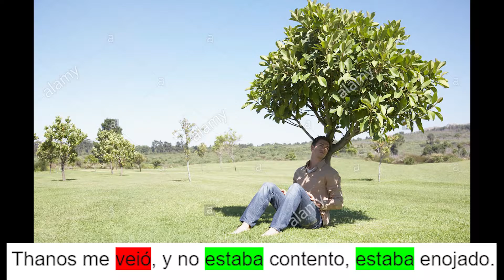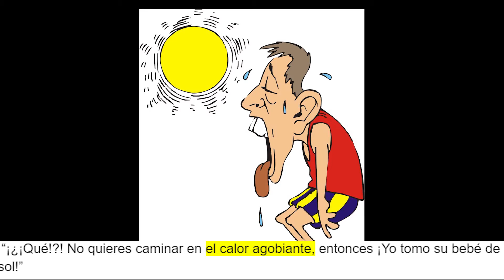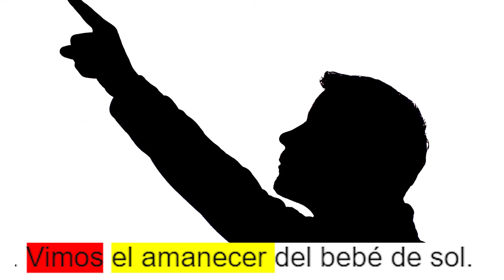Spanish 3 Proyecto de Acampar